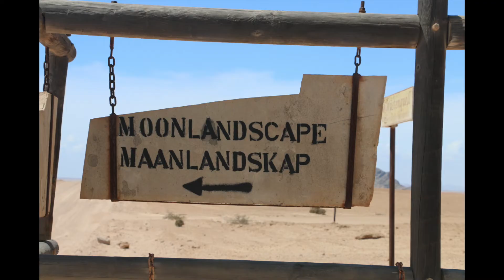Episode 4/5 - L' Indien - Recettes du monde par Sail Eat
Quatrième épisode de l'aventure Sail Eat présenté pour le Festival du Film d'Aventure 2022 à la Rochelle.

L' Indien, par l'archipel paradisiaque des Cocos Keeling, des îles Bourbons, Rodrigues, Réunion...Jusqu'à la rencontre des éléphants d'Afrique en passant passant par le myhtique Cap de Bonne Espérance.